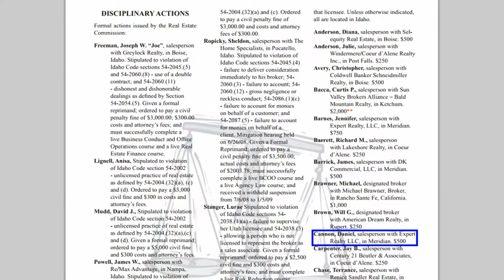Daniel Alexander Cannon is a FRAUD